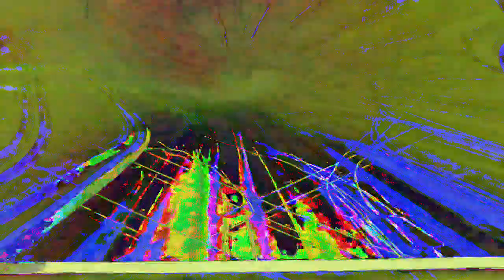[EPILEPSY WARNING] Movie 23 01 17 10h31m04s *Photosensitivity Warning*